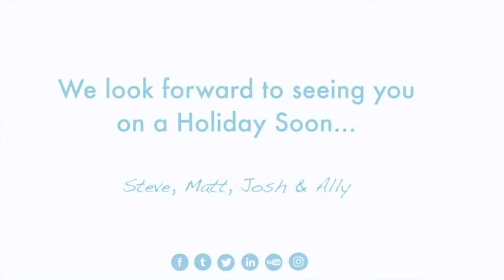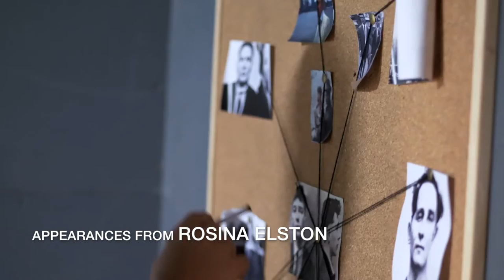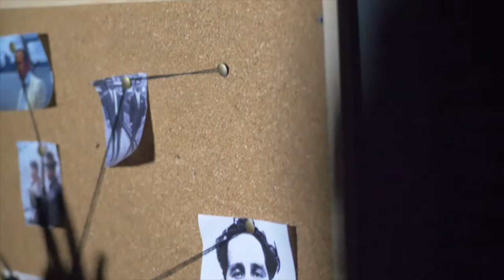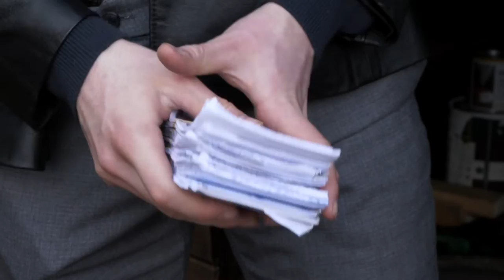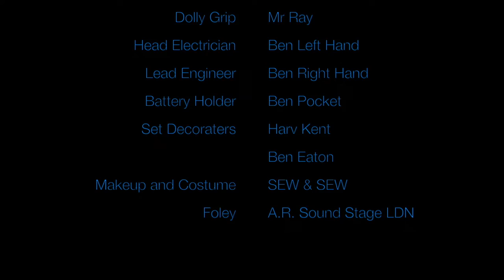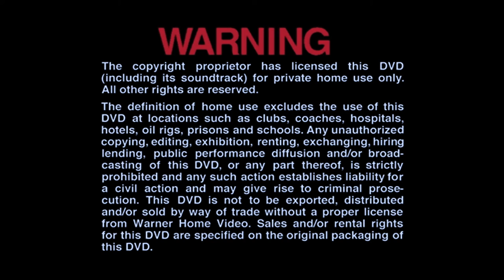Rightful Justice | Crime Drama Film